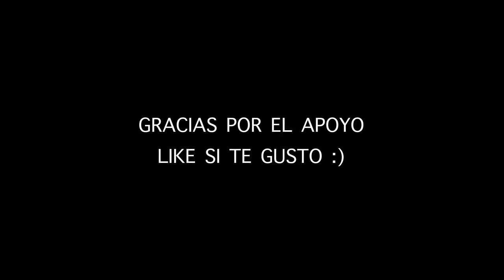Entrenando Para Los Juegos Olímpicos: Llevando Mi Cuerpo al Limite - Dentro Del Agua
Soy Santi Grassi, deportista Olímpico Argentino entrenando para mis segundos Juegos Olímpicos.

Bienvenidos a otro capitulo de Dentro del Agua, hoy comparto con ustedes un día de entrenamiento en mi universidad, Auburn University, donde les muestro una serie de trabajo muy dura que me dejo vomitando.

No solo mostrarles la serie, pero también mi análisis del entrenamiento explicándoles los puntos importantes del trabajo y donde pongo mi atención!

Espero lo disfruten y puedan encontrar algo que los ayude a ser mejores Dentro Del Agua!

Leo todos sus comentarios y agradezco sugerencias!

Te invito a seguirme y apoyar mi carrera de nadador!

Musica